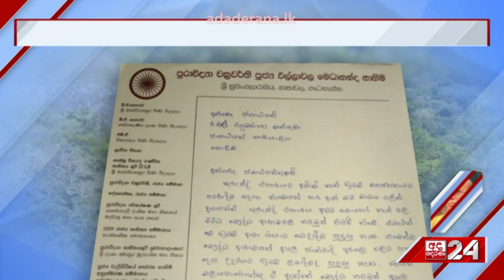කුරුන්දි ඉඩම්වලට වෙන්න යනදේ.. "මේකෙන් මහා විනාශයක් ගෙනඑයි"